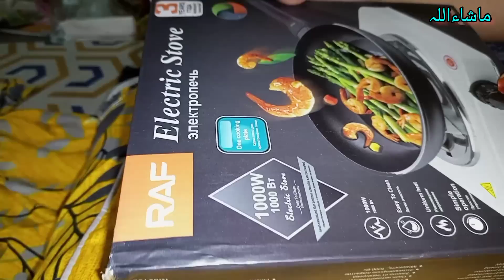Affordable Electric stove review and demo full video